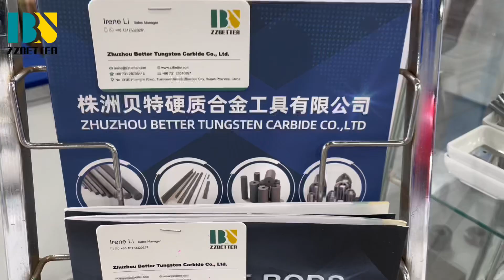DAY 2 in SIMTOS